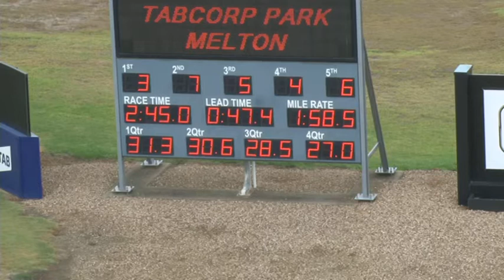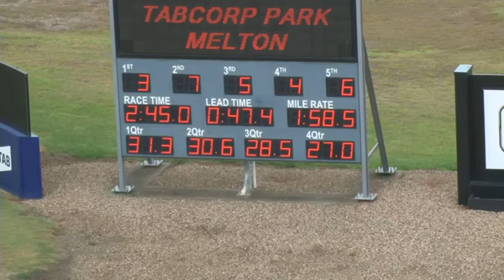Melton 21-3-17 Trial 5